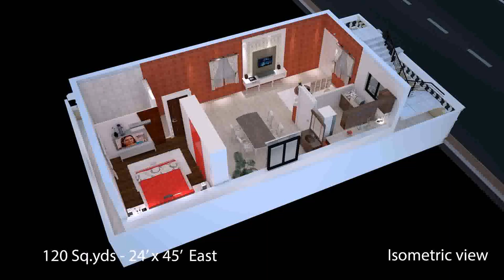3d Floor Plans For Duplex Houses In India - Gif Maker DaddyGif.com (see description)